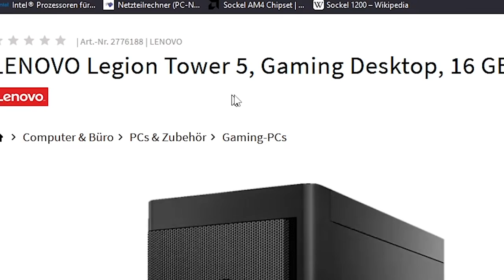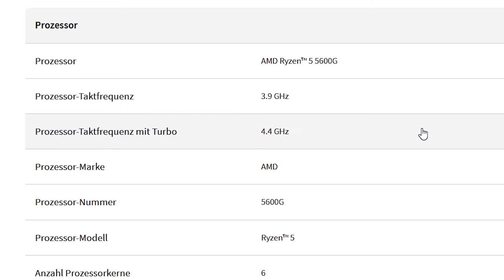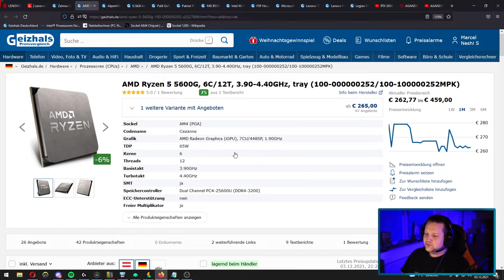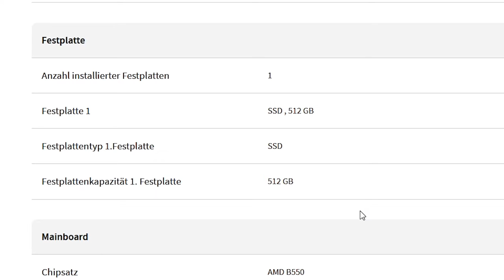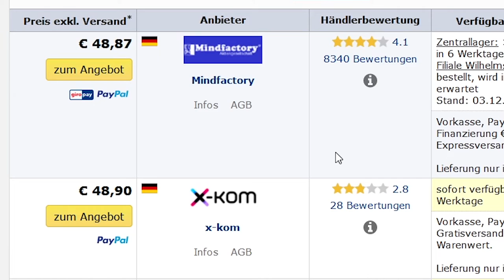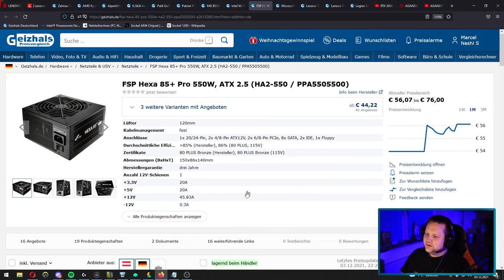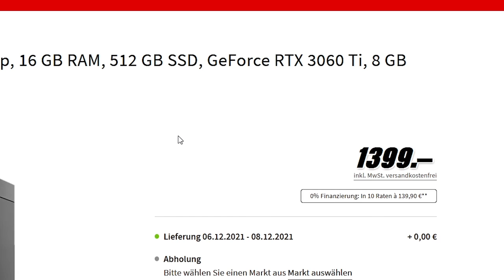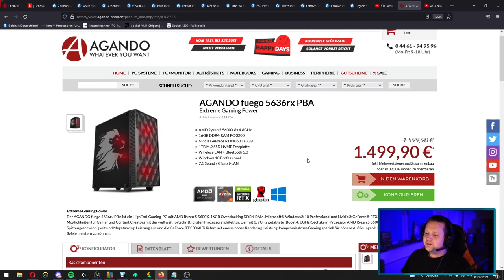Lenovo Legion Tower (T5) für 1399 € - Taugt der was?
▼ Empfehlungen ▼

 ⇘ Timestamps ⇙

00:00 - Einleitung
01:14 - Der PC
08:38 - Ergebnis
09:35 - FPS Testvideo
10:53 - Alternative
11:24 - Abspann

⭐️ Quellenangaben ⭐️